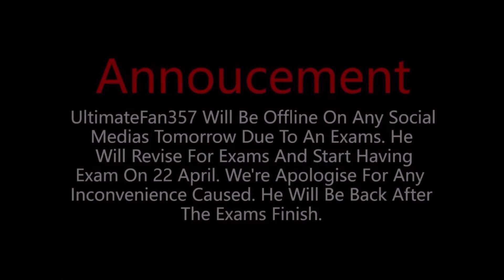I Will Be Offline On Social Medias Due To The Exams For MYE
Hi Guys, Today I Will Be Not Posting Any Videos, Posts And Projects Because Of The Exam. So I Will Be Offline For The Exams As I’m Going To Revise For Tomorrow. Anyways This Is Me, Signing Out!